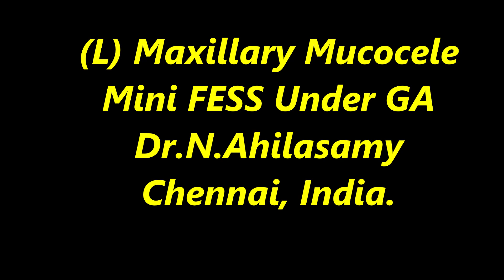(L) Maxillary Mucocele - Mini FESS Under GA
(L) Maxillary Mucocele
Mini FESS Under GA